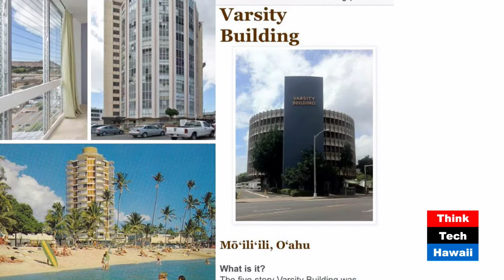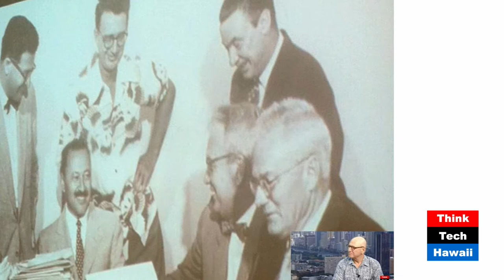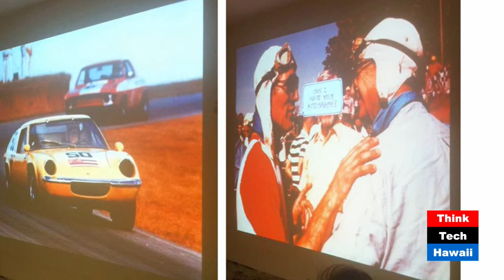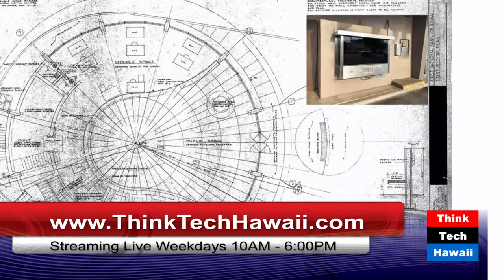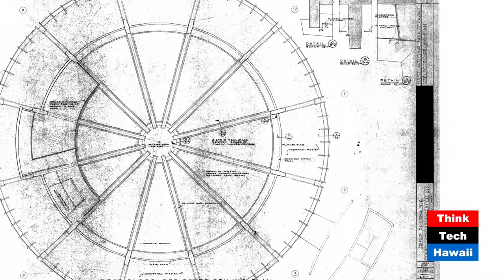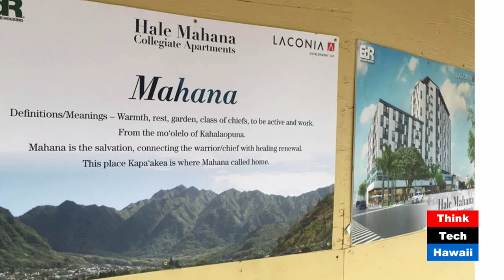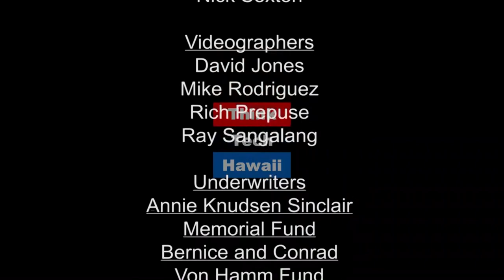Varsity Vanity (Humane Architecture)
Keeping the one and only Varsity building by the exotic master Pete Wimberly.  DeSoto and Martin continuously worried about seeing more vintage exotic island architecture torn down and replaced by invasive ones raise awareness and pitch for keeping for the one and only Varsity building by the exotic master Pete Wimberly